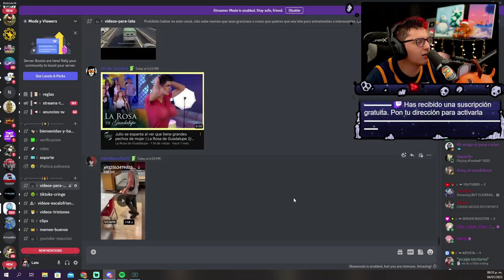JULIOOO 🤤🤤🤤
▬▬ Etiquetas ▬▬
Megat
Late